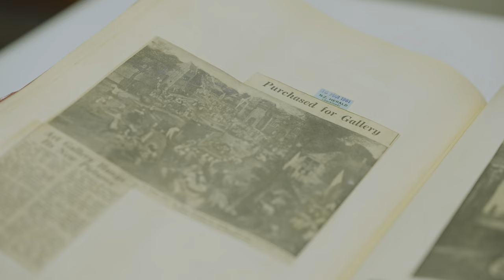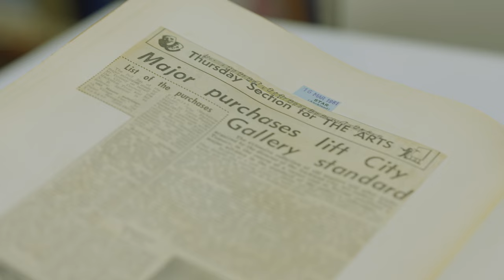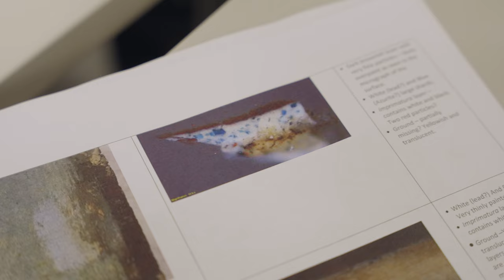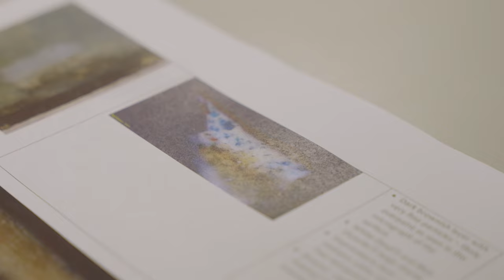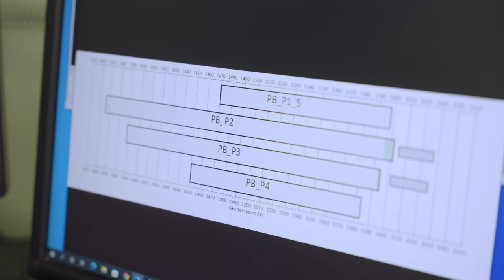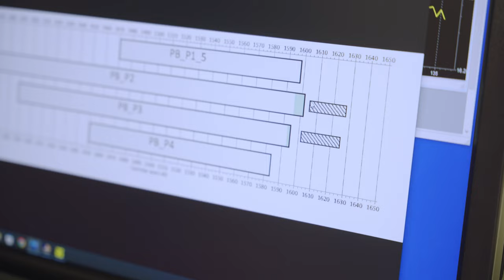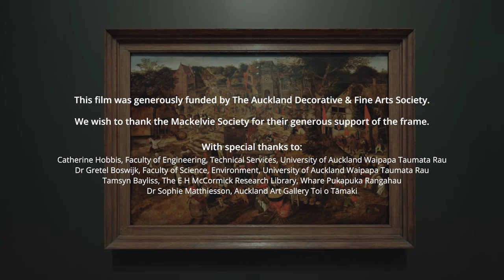Behind the Scenes: Restoring Brueghel’s A Village Fair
In 1961, the Mackelvie Trust purchased 'A Village Fair (Village Festival in Honour of Saint Hubert and Saint Anthony)', circa 1614–19 by Flemish artist Pieter Brueghel the Younger (1564–1638) for the Gallery’s collection.

For the past three years, Gallery Paintings Conservator Genevieve Silvester has worked on this 400-year-old masterpiece. Employing a holistic approach, she gained a thorough understanding of the painting before beginning its physical treatment through examination, analysis and research. The result is a painting that Silvester believes is closer to the original intent of the artist.

Watch this video to find out more about the techniques and processes employed in the restoration. 'A Village Fair' is on display in the Mackelvie Gallery as part of the exhibition 'Threads of Time: Travel, Trade and Textiles.'